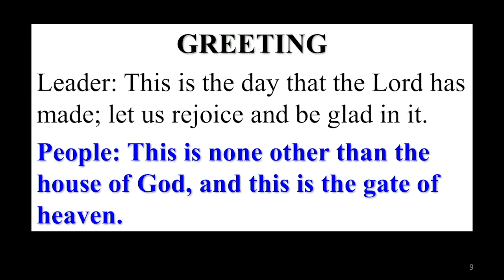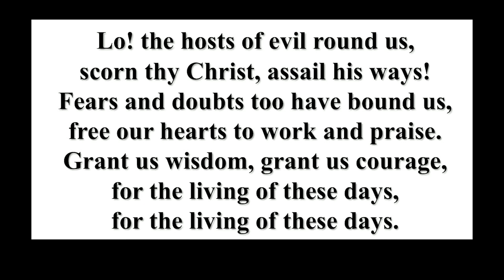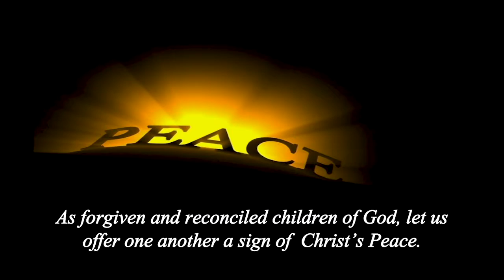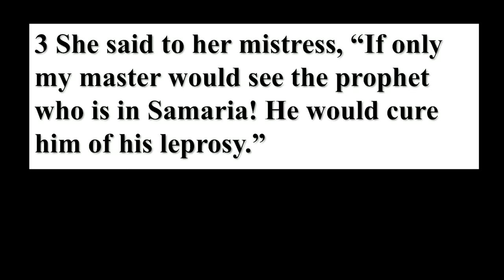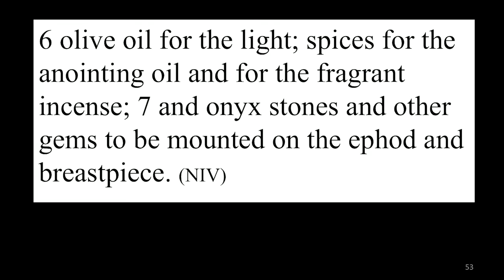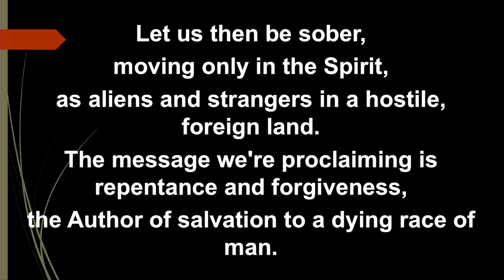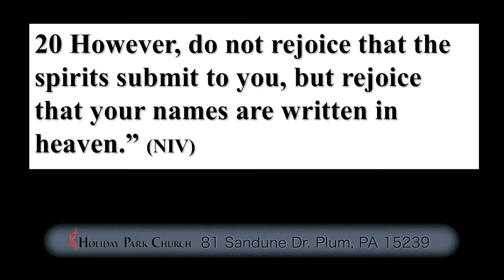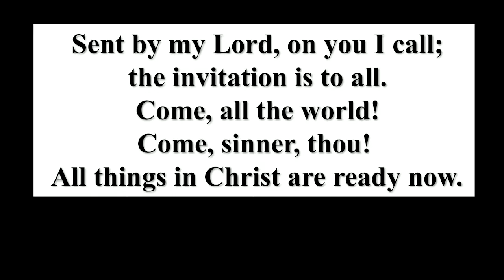Holiday Park United Methodist Church Service July 7, 2019